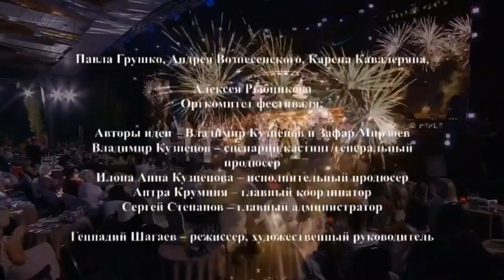Аллилуйя любви - Фестиваль Juras Perle, Юрмала, 2018